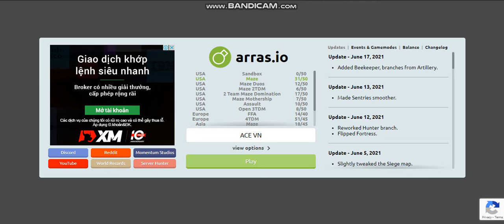Mình chơi Arras.io